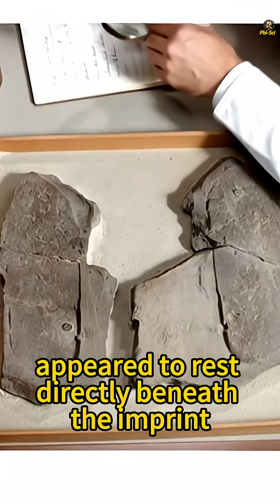“A 500 Million Year Old Human Footprint? The Meister Print Mystery Explained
Back in 1968, a fossil hobbyist William J. Meister said he had stumbled upon something amazing in the Utah desert a human footprint that looked like it came from a sandal was found in the rock that was thought to be 500 million years old.
Called the Meister Print, the fossil seemed to depict a human-like footprint with trilobite fossils underneath it, which were the creatures that lived way before dinosaurs. The discovery would have turned our understanding of human evolution, geological time, and the history of life on Earth upside down, if it was genuine.
There have been some creationist writers and alternative historians that have dubbed it an out-of-place artifact (OOPArt), but the subsequent scientific study has actually uncovered a different story. Scientists could not find any impressions of toes, no patterns of pressure, and no evidence that it was a footprint made by a human. The "heel" was actually a rock fracture on the surface of the rock, and the trilobites were already a part of the stone formation.
The Meister Print is nowadays a strong lesson on how natural geological processes can cause us to see things that are not there and how people can easily come up with super-strong claims without having the corresponding strong evidence.